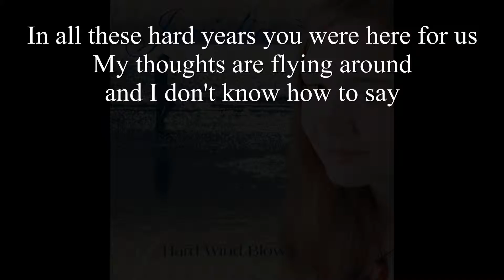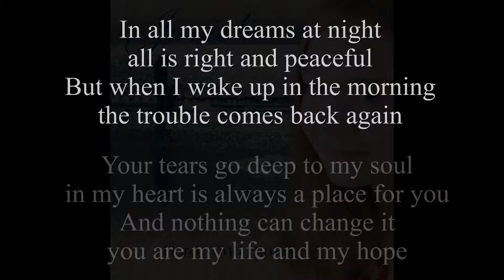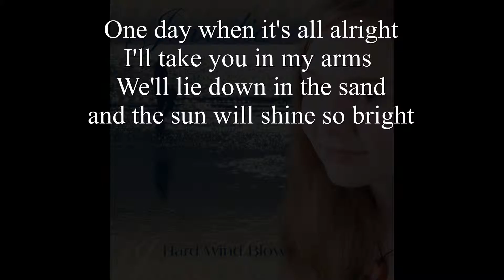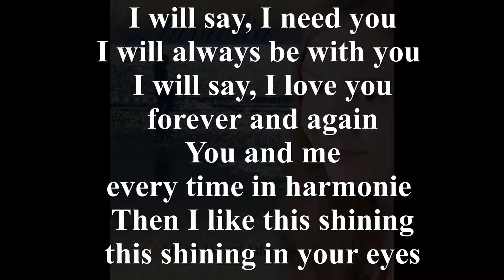Juviolia In Your Eyes Lyrics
Juviolia - Debüt-CD
Green Glasses Publishing
K: Jacky T. Zenke/E. Pauli
T: Jacky T. Tenke